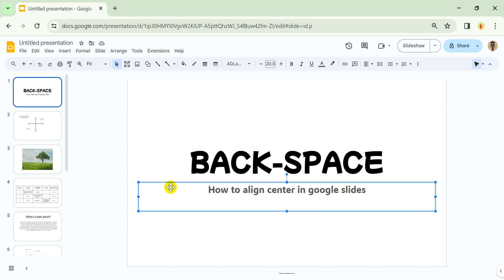How to align center in google slides